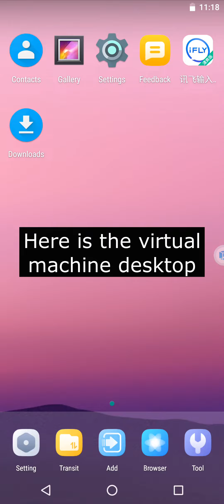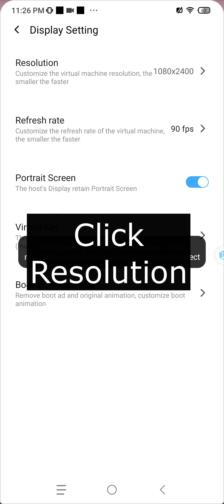2/4 Loading and Setup--BOT installation teaching~EVONY